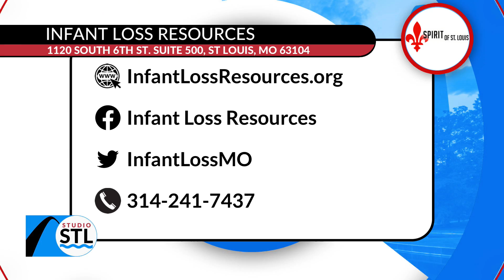STL Moms: STL Bucket List gives kids their back-to-school bucket list items!